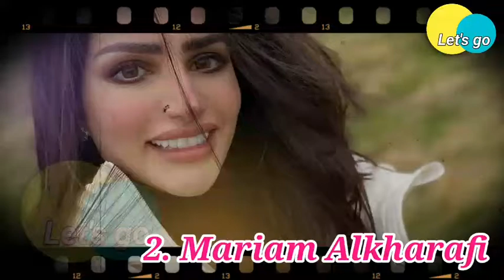Top 10 Kuwait models | Kuwait beautiful models | Kuwait hot models lifestyle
let's go
this video is about Instagram model and actress  from Kuwait lifestyle age boyfriend family country wikipedia in English.
top 10 Kuwait models
Mariam alkharafi
Bashayer Alshaibani
Fatima Almomen
Effinna
Rawan bin Hussain
Reem Alnajem
Halema Boland
Amal AlAwadhi
Ascia AlFaraj
hot and sexy Instagram model biography lifestyle age boyfriend family country wikipedia
hot and sexy curvy models
plus size models biography lifestyle
muskan ballu vlogs
samridhi vlogs
hot and sexy model vladislava shelygina model
saralex model lifestyle